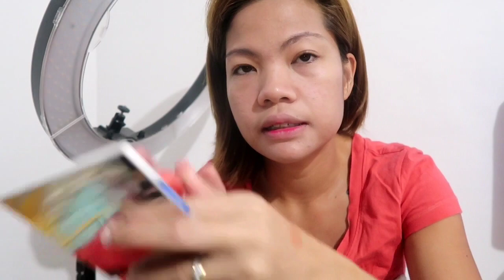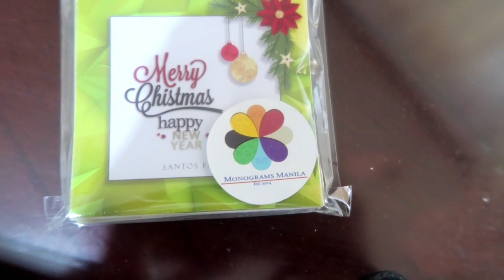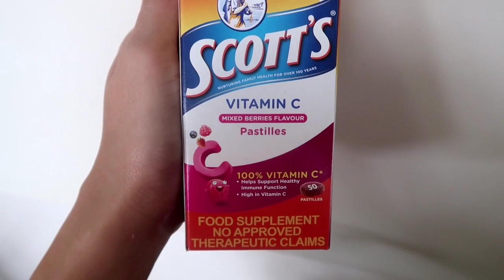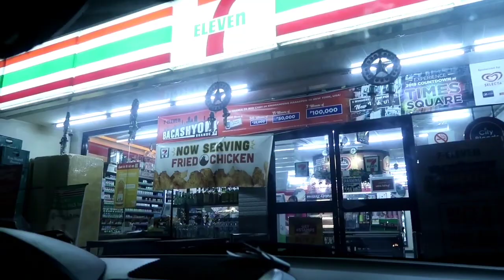GANITO PALA PAG DALAWA ANAK?!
(debbiesnts)

GOD BLESS!